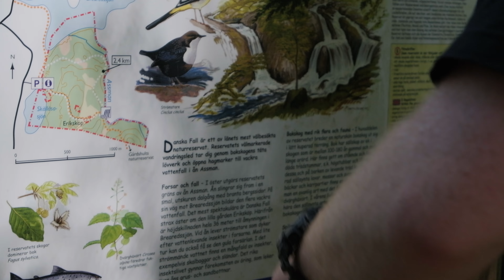Travel Buddies | Fujifilm X-S10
went to sweden with buddies now they travel buddies and this is a video

Time on Our Side by Ten Towers